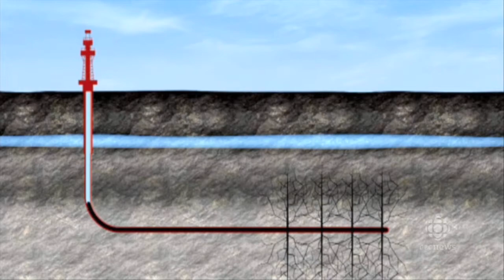Investigating Bakken Oil Train Explosions & Spills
The fingerprinting of the volatile Bakken crude oil and work downstream in Lac-Megantic as documented by Scott Smith (Founder and Inventor of Open-Cell Technology).  This includes previously unseen footage in the United States from the Lac-Megantic oil train disaster thru the recent 850,000 gallon bakken crude pipeline spill on Steven Jensen's farm in North Dakota.